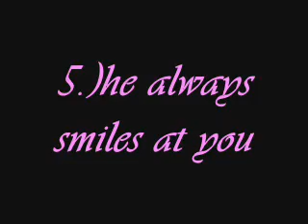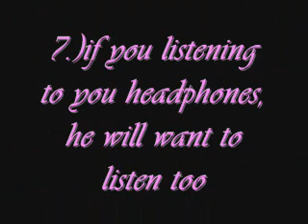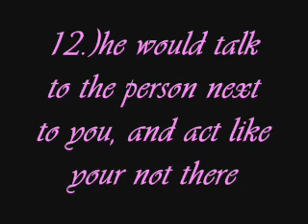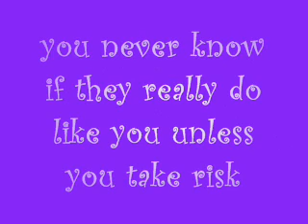You know that a guy likes you when...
i made this because i thought of some signs of this one guy at my school that likes me..but i knida like him...but just as a friend...so i hope that this helps you!comment, rate, suscribe, etc!tell your friends! the song is What's Left of Me by Nick Lachey